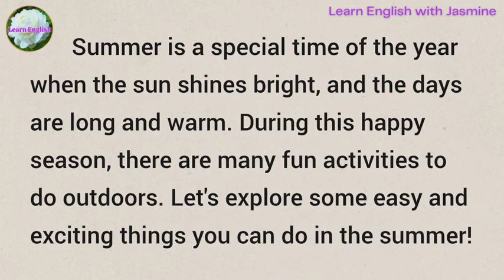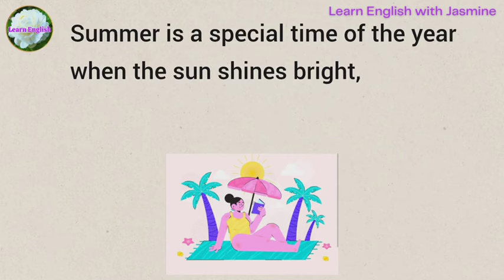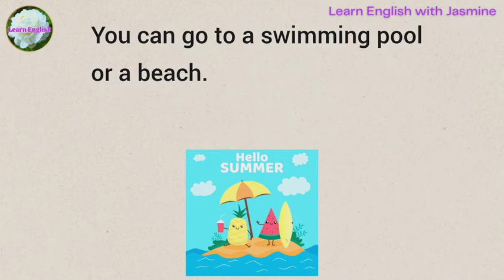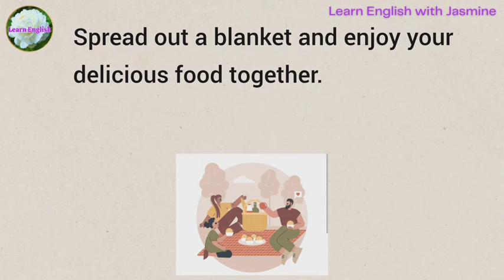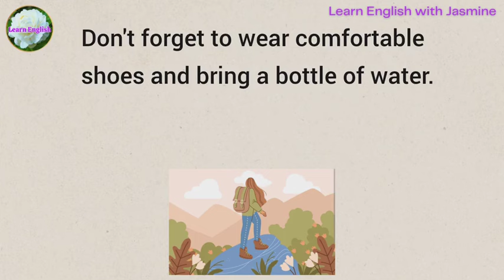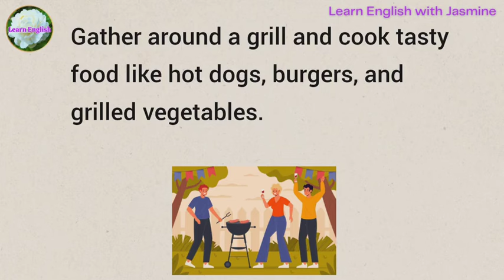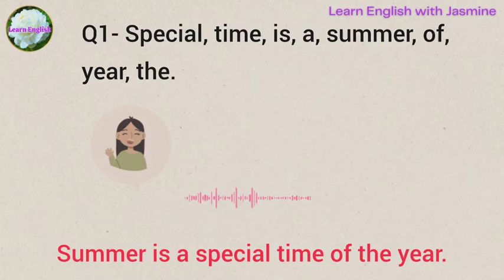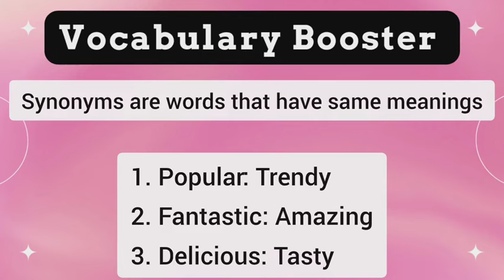Exciting Summer Adventures ☀️| Improve your English | Everyday Speaking | Level 1 | Shadowing Method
Exciting Summer Adventures | Improve your English | Reading Listening and Speaking Practice | English for Beginners | Level 1

Today's topic is "Exciting Summer Adventures". With this we will be improving our English speaking. Listen carefully and repeat.